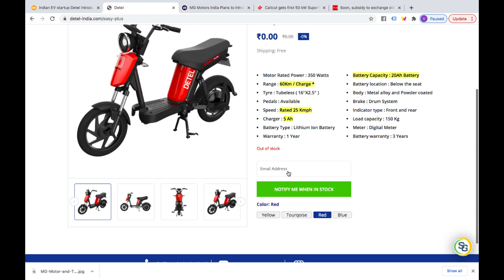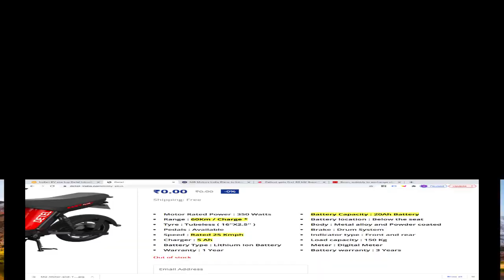Checkout the new Detel Electric Bike, Also Goa government announces new EV incentives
Also let us see if MG ZS EV will be launched with an upgraded model of 500 km range.

I review all electric cars, bikes and three wheelers like Tata nexon ev, Revolt bike, Ather scooter, Hyundai Kona ev, Mahindra e verito, Tata Altroz EV , MG ZS EV, Ampere scooter, TVS iQube, Okinawa and Ola electric as well.

I also aim to provide ev courses in power train, charging station installation, ev repair and services. We also discuss about subsidy on electric vehicle charging stations by central government and state government like delhi government, telangana government, maharshtra government, karnataka government. EVs are picking up speed and power across various cities in India like Delhi, Bangalore, Mumbai, Chennai , Hyderabad , Kolkata, Chandigarh, Lucknow, Kanpur, Trichy, Warangal and Puducherry . In case you have any question about how to install a charging station or how much will it cost to install a charging station, do comment and I will reply to it.